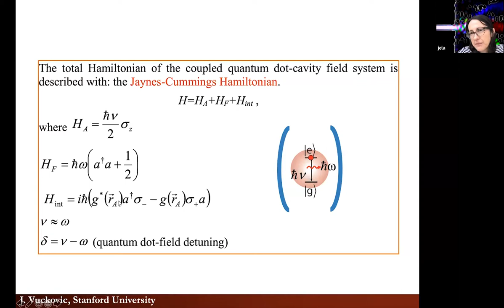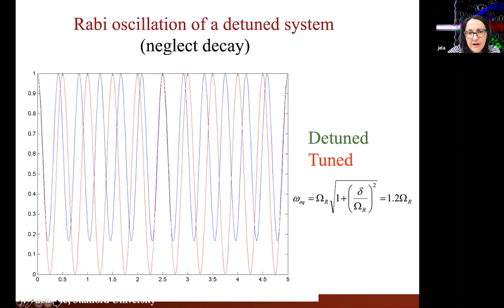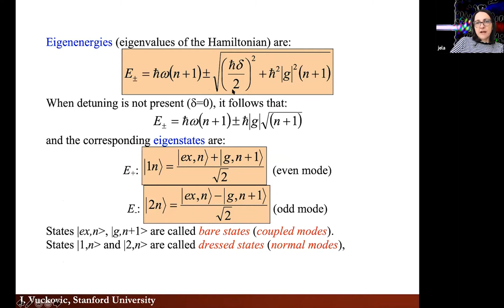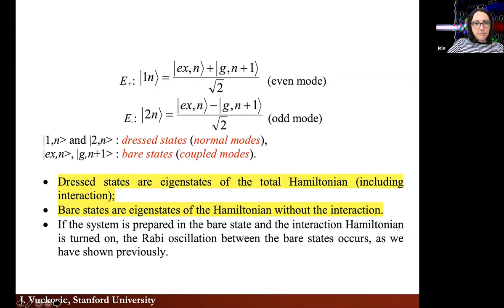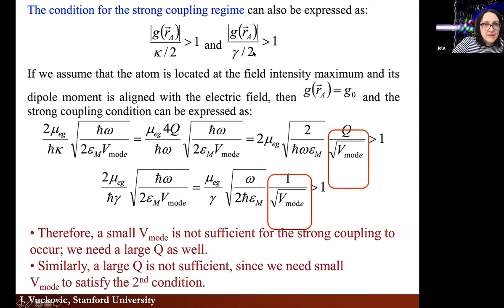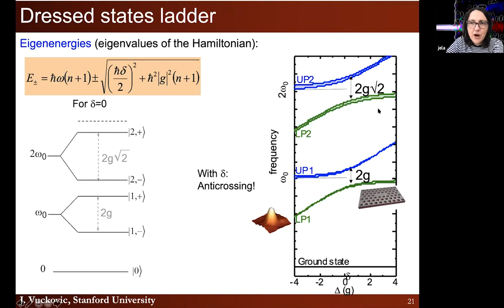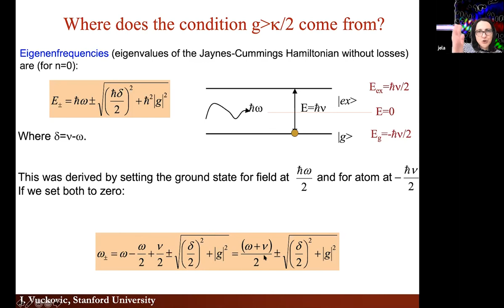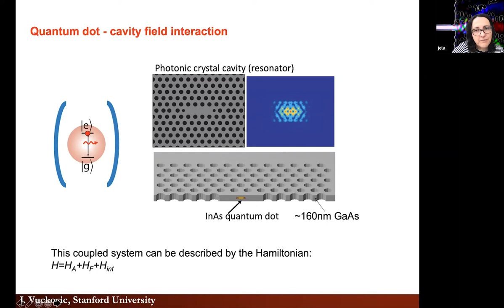EE340: Lecture 12